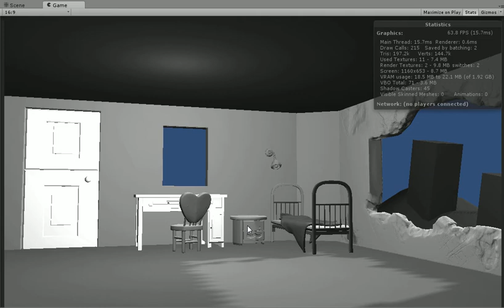WIP - Test Scene In Unity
Schoolwörk